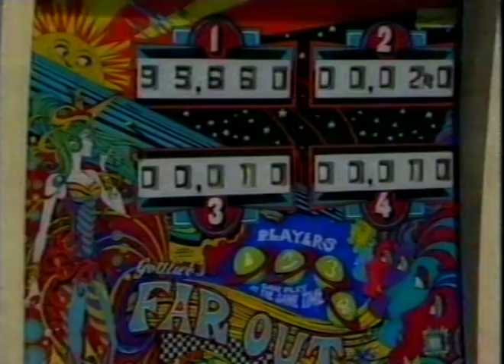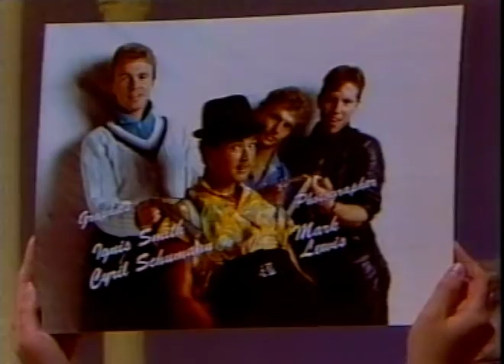The Soft Shoes 1983 South Africa Jervis Pennington, Darren Magnussen, Roy Bramwell & Tinus Maree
The Soft Shoes won a SABC TV talent competition called Follow That Star in 1983. They released 3 albums and toured South Africa twice. Elvis Astiare, their biggest hit, reached number 4 on the SA charts behind Rod Stewart's 'Baby Jane'.